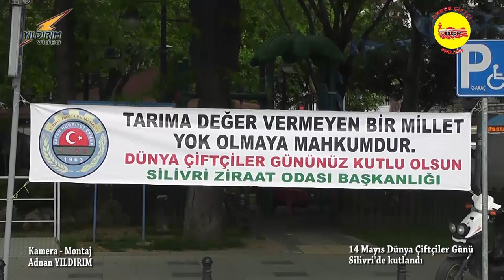14 Mayıs Dünya Çiftçiler Günü Silivri'de kutlandı